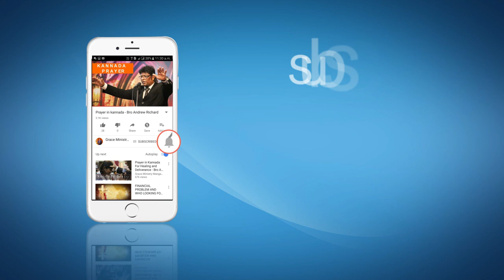ದೇವರ ಕಣ್ಣುಗಳು ನೀತಿವಂತರ ಮೇಲೆ ಸದಾ ಇರುತ್ತದೆ - Kannada Short Sermon 2019 | Grace Ministry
Watch the Kannada Short sermon 2019 of Bro Andrew Richard from the series "His eyes are on the righteous" recorded live from Grace Ministry Prayer Center Balmatta Mangalore, Karnataka. Watch and stay Blessed. (ದೇವರ ಕಣ್ಣುಗಳು ನೀತಿವಂತರ ಮೇಲೆ ಸದಾ ಇರುತ್ತದೆ)

About Bro Andrew Richard:
Bro Andrew Richard is a charismatic preacher, Visionary, Provocative thinker and also known for extending a hand of help to the needy, heart of compassion to the hurting, and message of inspiration to the disenfranchised, he operates the Grace Ministry, a global humanitarian organization in India with the aim of reaching the unreached.

ಪ್ರಾಥನೆಗಾಗಿ ಕರೆ ಮಾಡಿ : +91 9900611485

ನಮ್ಮ ವಿಳಾಸ: Grace Ministry,
R.M Saldanha Building, 2nd Floor,
Above United India Insurance,
Next to Balmatta Scanning Center,
Bridge Road, Balmatta,
Mangaluru,
Karnataka 575001

LandMark: Near Bharath Petrol Bunk, Balmatta